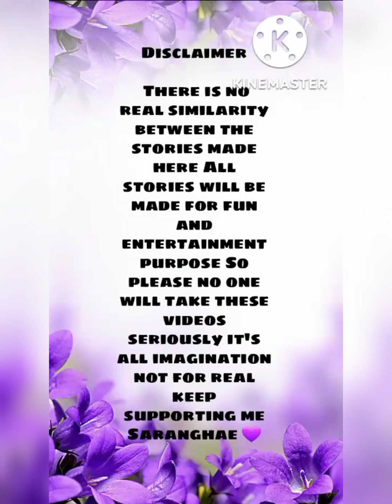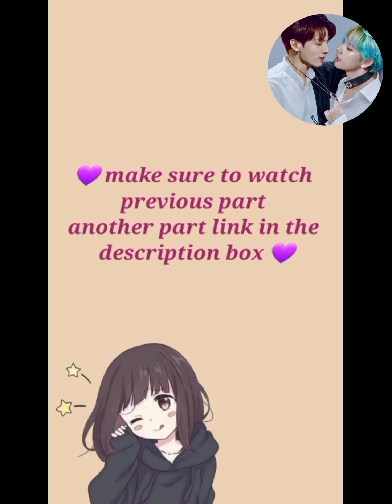🥰Love at first site🥰 Who is he in Tae life❔What is suga wants to do🧐 (part8)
There is no real similarity between the stories made here All stories will be made for fun and entertainment purpose So please no one will take these videos seriously it's all imagination not for real